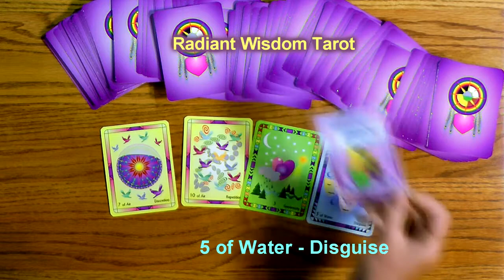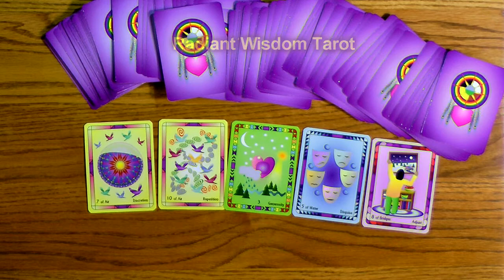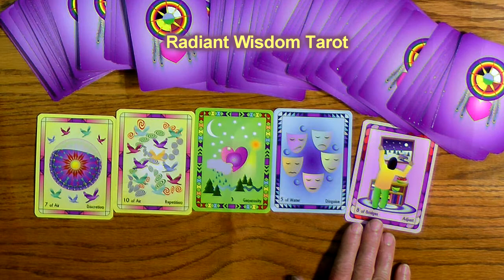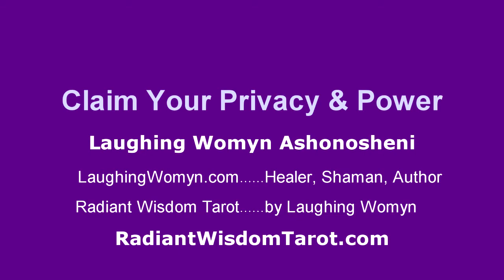Tarot Reading For Week Sept 15, 16, 17, 18, 19, 20, 21, 2013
Be Discreet About What You Reveal is one of the messages for this week. A fun and positive weekly reading by Laughing Womyn Ashonosheni using the deck she created - Radiant Wisdom Tarot - the next generation of tarot wisdom.

To purchase my Flute Flying CD look towards bottom right on this page of my Nashville Image website.